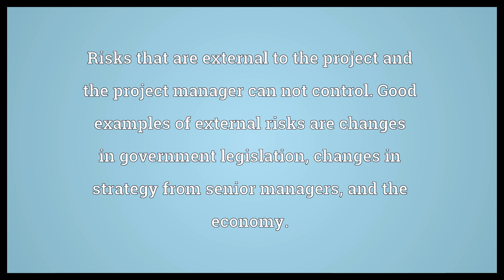External risk Meaning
Video shows what external risk means. Risks that are produced by a non-human source and are beyond human control. They are unexpected but happen regularly enough in a general population to be broadly predictable. Good examples of external risks are natural disasters such as earthquakes and volcanoes.. Risks that are external to the project and the project manager can not control. Good examples of external risks are changes in government legislation, changes in strategy from senior managers, and the economy..  External risk Meaning. How to pronounce, definition audio dictionary. How to say external risk. Powered by MaryTTS, Wiktionary